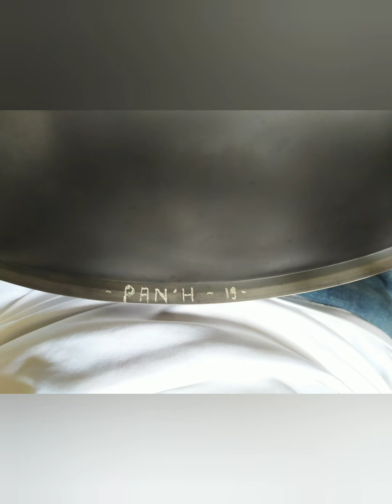jam en Essonne (02/10/21)